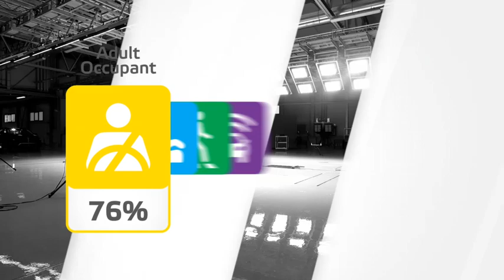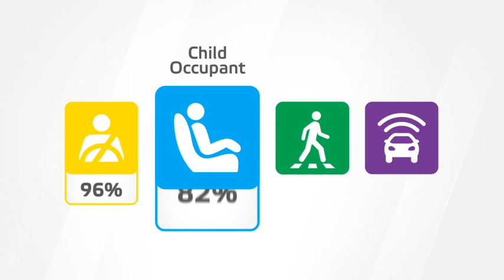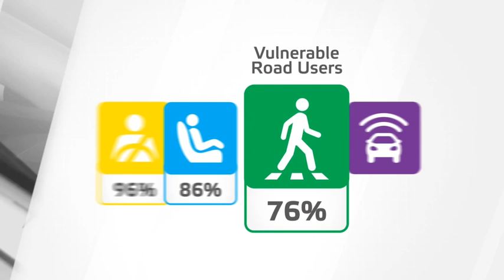La Hyundai i20 créditée de quatre étoiles sur cinq possibles aux crash-tests Euro NCAP 2021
La Hyundai i20 est considérée comme une variante du crossover urbain Hyundai Bayon en termes de spécifications touchant à la sécurité active et passive.

A ce titre, la berline polyvalente Hyundai i20 est créditée des mêmes résultats Euro NCAP que le crossover urbain Hyundai Bayon, testé en 2021 à l'Euro NCAP.

Vidéo crash-test Hyundai Bayon